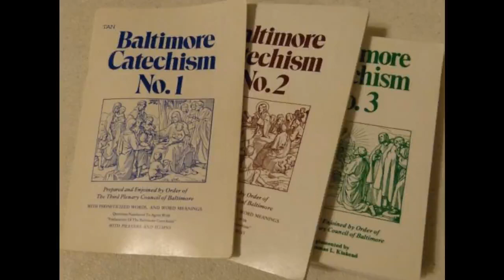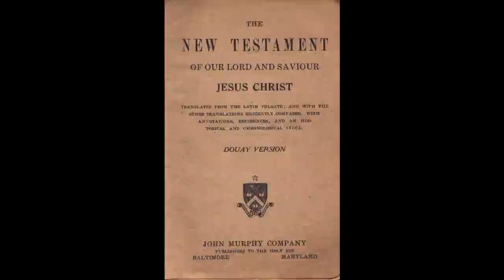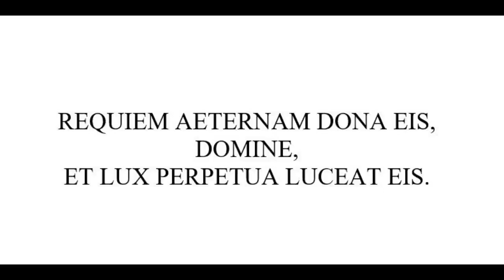Gregorian Masses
What is Purgatory? Is it Biblical? Who was St Gregory? And what are these masses which bear his name? Find out in this episode of Catholic History Trek.
November is dedicated to the Holy Souls in Purgatory. In this November episode, we look at the history of a series of 30 masses offered to release a soul in Purgatory.